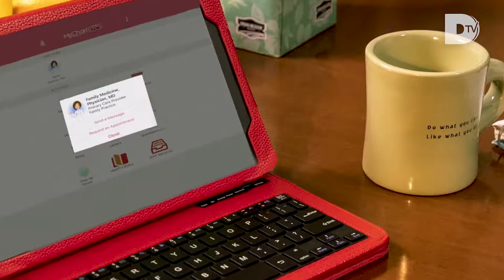Telehealth and the Future of Healthcare with Dr. Joe Kvedar, Author and Telehealth Evangelist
In this edition of DTV, Avery Lyford had a chance to interview Dr. Joe Kvedar, Professor at Harvard Medical School, Author, Editor and Chair of the Board of the American Telemedicine Association (ATA). They discussed the future of telehealth, how healthcare companies can reimagine the digital health experience to maximize its potential, and patient engagement in a post-pandemic world.